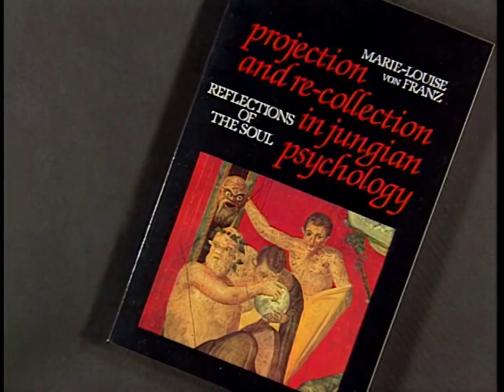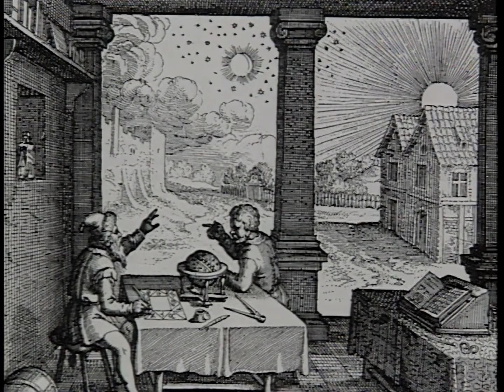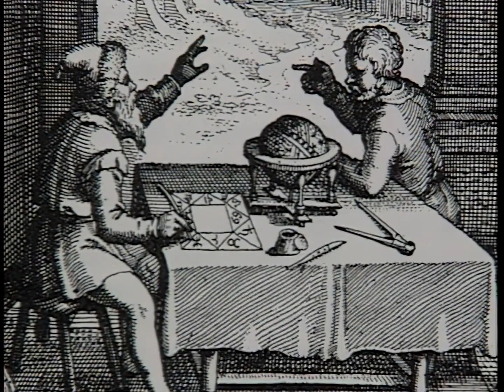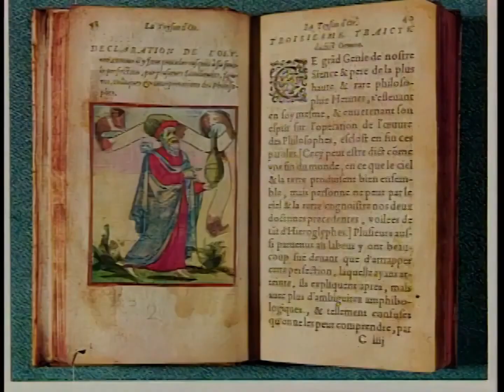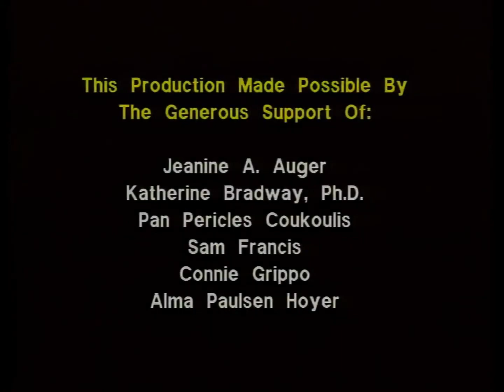Entrevistas com Marie-Louise von Franz, Parte 2 (Legendado).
Vídeo da Série Lembrando de Jung - Bollingen, março de 1977.